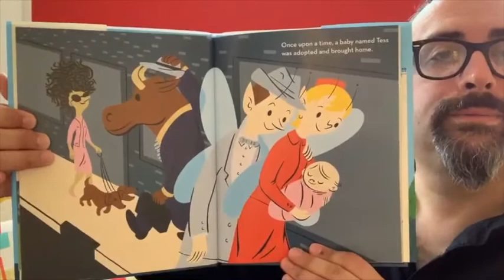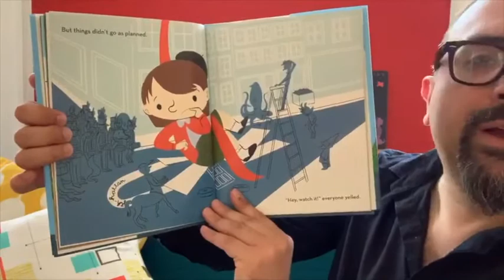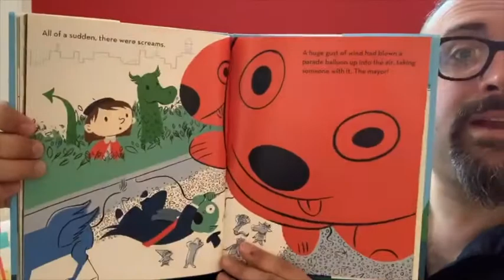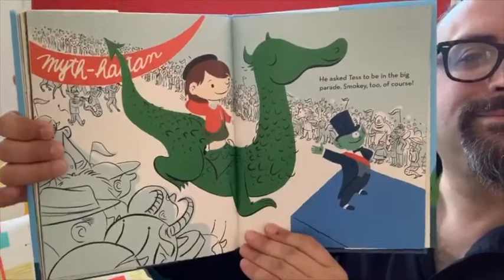Dan Yaccarino reads Giant Tess